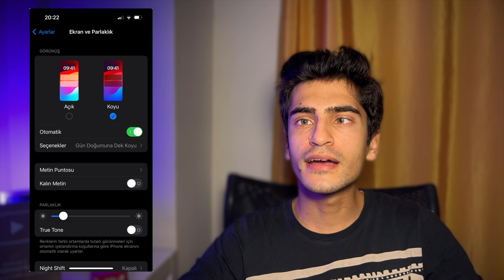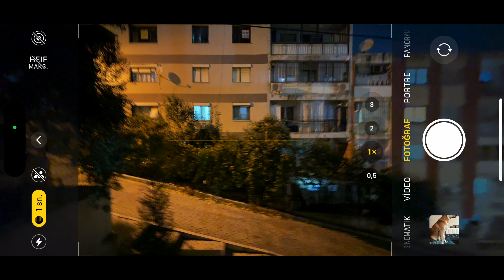iPHONE KAMERA GECE MODU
Karanlık ve loş ortamlarda çok daha iyi fotoğraflar elde edebilmek için iPhone 11 ve üzeri iPhone modellerinde bulunan özelliği detaylıca konuşalım. iPhone kamera gece modu nasıl kullanılır ? iPhone kamera gece modu nedir ? Flaşlı çekim mi daha iyidir yoksa gece modu ile yapılan çekimler mi?